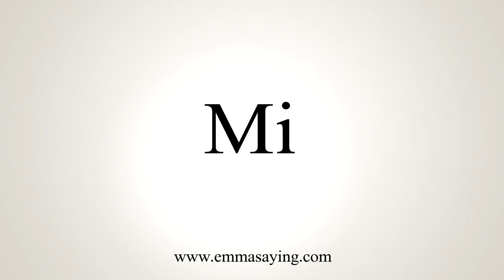How To Say Mi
Learn how to say Mi with EmmaSaying free pronunciation tutorials.